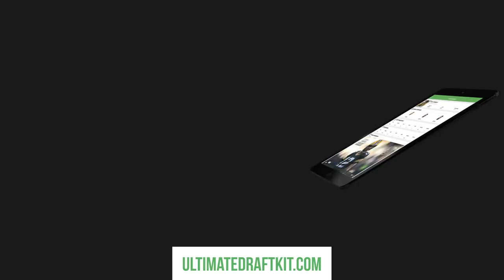Fantasy Football 2019 - Top 10 WR Rankings + Bust Possibilities, Yardage Leaders - Ep. #747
The Fantasy Footballers Podcast is back with the Top 10 Wide Receivers for 2019 fantasy football! DeAndre Hopkins or Davante Adams? What could go wrong for the top fantasy WRs? Plus, the latest on the Zeke holdout and find out which players have Andy, Mike, and Jason been changing their opinions on lately. Prep your redraft, keeper, and dynasty fantasy football teams for 2019 with the #1 fantasy football podcast. -- Fantasy Football Podcast for August 6th, 2019.

06:40 - Quick Question - Name a player you’ve been changing your opinion on lately
14:40 - News & Notes
31:45 - Top 10 Wide Receivers
33:10 - DeAndre Hopkins
34:35 - Davante Adams
37:50 - Julio Jones
40:30 - Odell Beckham Jr.
44:10 - Tyreek Hill
47:35 - JuJu Smith-Schuster
52:30 - Michael Thomas
56:05 - T.Y. Hilton
59:20 - Mike Evans
01:04:35 - Antonio Brown